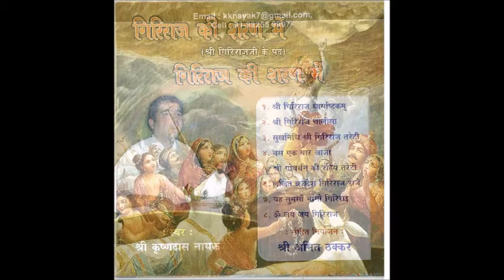lalit vraj desh Giriraj Raje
Album : Giriraj ki Sharan mein
Singer : Krishnadas Nayak
Music and Compotition : Krishnadas Nayak